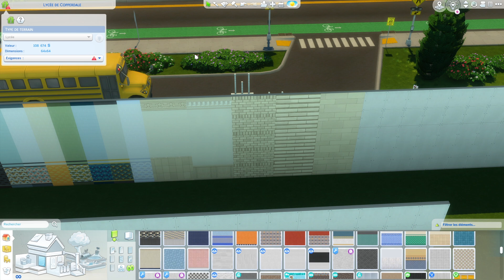Pack d'Extension : Années Lycée 📚 Achat et construction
Je vous présente le contenu du pack d'Extension "Années Lycée" qui sort le 28 juillet ! Dans cette vidéo, nous passons en revue les nouveaux objets. Merci au programme EA Creator Network de me l'avoir fourni.

MERCI INFINIMENT pour votre présence incroyable, vos pouces bleus, vos gentils mots et votre soutien. C'est une superbe aventure que je peux vivre et partager avec vous, et votre bonne humeur et vos retours me touchent beaucoup ! Et pour aller plus loin, les liens de différents soutiens sont juste en dessous 😊

💜 S O U T I E N - Pour pouvoir faire des dons si vous le souhaitez

✨ MERCI AUX CHATONS D'OR ✨

► Odette CHARMAT
► miss nevra
► dodo fm
► Stassia 64
► Ralf Grewer
► aurélie L.
► laurie marin
► Mona Faure
► Florian R.Y. Cosmos
► léASMR _
► E Sadio

Me retrouver sur le net :

💜 G A L E R I E. S I M S. 4 - CassiopeiaFlouf

» QUESTIONS FRÉQUENTES  :

→ J'enregistre avec OBS Studio pour les vidéos, et j'utilise OBS Streamlabs pour les lives. Adobe Premiere pour les montages. Et mon micro est un Blue Yeti.
→  J'ai plusieurs let's play en cours sur la chaîne, donc j'alterne puisque tout le monde n'attend pas la même chose. Pas de date précise, mais ça arrive.
→ Je fais mes lives sur Twitch, mais vous avez toujours la rediffusion mise en ligne sur Youtube au moins un jour après.
→ Mon PC est une tour montée de toute part donc pas de marque à donner. 16Go de RAM, le processeur est un I7 8700, et la carte graphique une RTX 2070 super. Les Sims sont installés sur un SSD.
→ Je mets TOUTES mes constructions sur la galerie (sauf exception mais je le dis) et elles sont sur la galerie quand la vidéo du speed build ou de la visite sort. Pas avant. Les maisons de let's play ne sont sur la galerie qu'une fois finies.
→ J'ai tous les kits, packs de jeu et packs d'extension. Je suis également Game Changer donc je les ai en avance pour vous les présenter à chaque fois.
→ Mes préférences : Kit : Jour de Lessive et Mini Maisons. Packs de jeu : Être Parents, les packs de vacances, Monde Magique et StrangerVille. Packs d'extensions : Saisons, Chiens et Chats, Ecologie et A la Fac. (Et Îles Paradisiaques parce que le choix est compliqué).
→ Je ne conseille pas de contenu. Ce n'est pas à moi de vous dire dans quoi passer votre argent. Cela dépend de vos attentes et vos préférences de jeu. Pour vous faire un avis, vous pouvez retrouver des vidéos sur ma chaîne où je vous explique en détail le contenu de chaque kit, pack de jeu et pack d'extension »